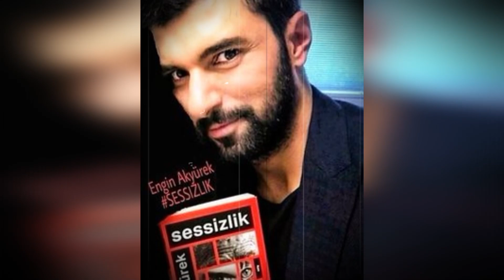Engin Akyürek, "Quiero vivir sin pensar".